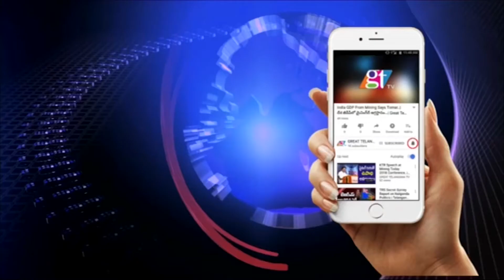TS Model Schools Entrance Exam 2019 | Telangana Model School | Telangana News | Great Telangana TV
TS Model Schools Entrance Exam 2019 | Telangana Model School | Telangana News | Great Telangana TV... TS Model Schools Entrance Exam 2019 | Telangana Model School | Telangana News.